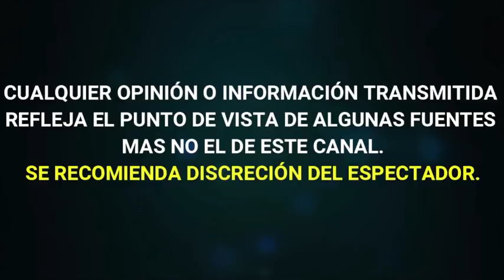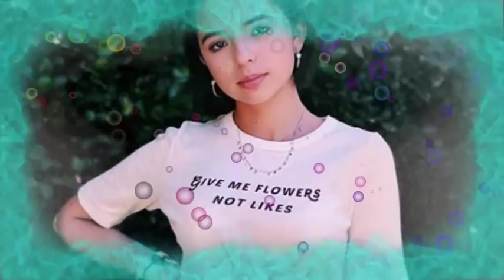ANGELA AGUILAR IMPACTA al INTERPRETAR el HIMNO DE MÉXICO en LA PELEA DEL CANELO